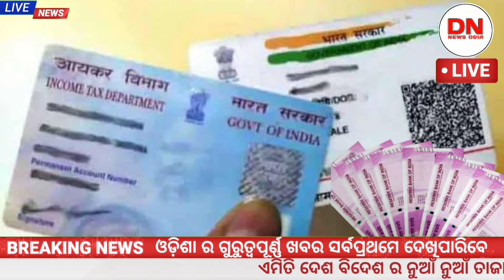SBI ଗ୍ରାହକ ମାନଙ୍କ ପାଇଁ ବଢ ଝଟକା || govt new scheme || odisha latest news || news odia today 24 june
SBI ଗ୍ରାହକ ମାନଙ୍କ ପାଇଁ ବଢ ଝଟକା || govt new scheme || odisha latest news || news odia today || 24 June 2022

You can get the latest news from the world on this channel.
Breaking news, odia news update, taja khabara, fact news, specs news, technology news etc.